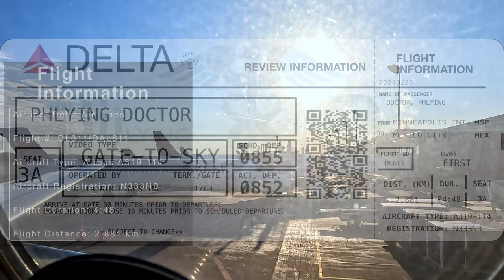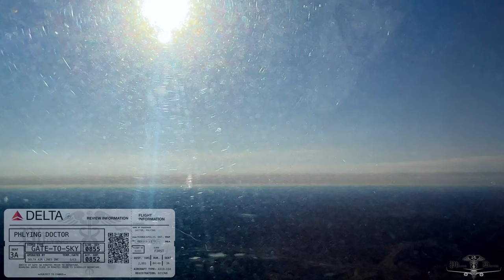Gate to Sky (Delta 611): Departing Minneapolis aboard a Delta A319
Join me today on an Airbus A319 departing from Minneapolis-Saint Paul International Airport. Sit back and enjoy the views out the window as we depart and head south towards the boarder.

Timeline:
0:00 Flight info and safety briefing
6:20 Pushback and startup
9:45 Taxi
18:45 Takeoff roll